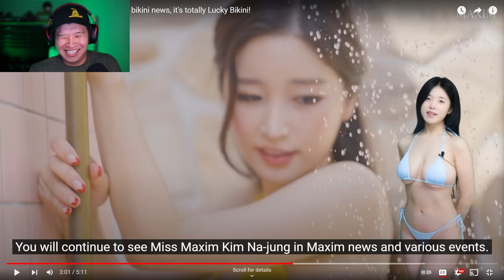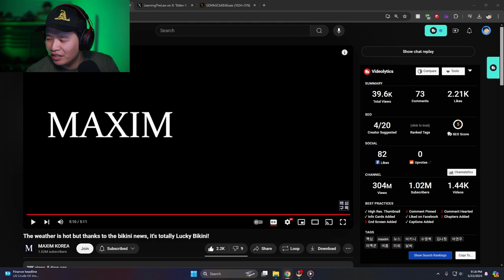Korean Weather Channels Are INSANE!